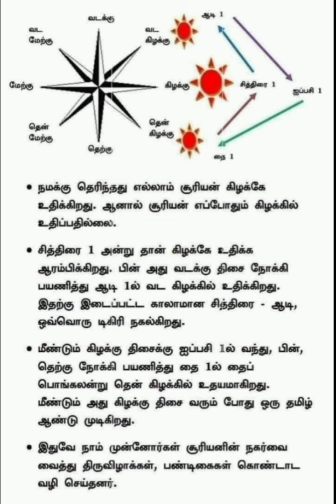சூரியன் எப்போதும் கிழக்கில் உதிப்பதில்லை..!!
The Sun is not ever rises in the East perfectly..!!